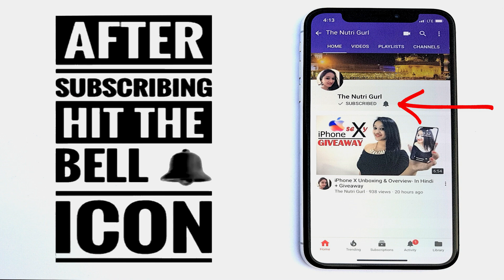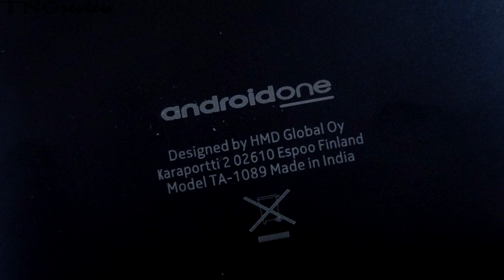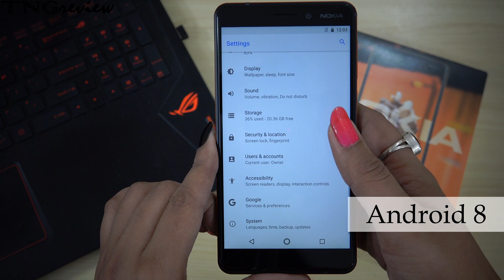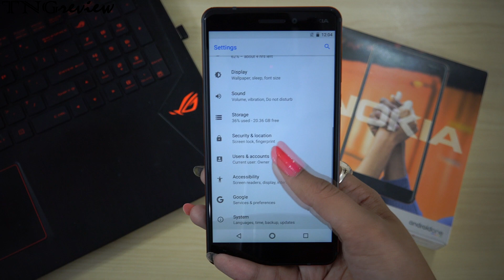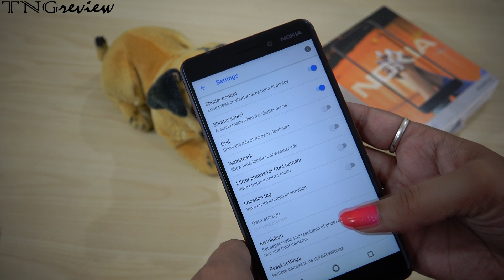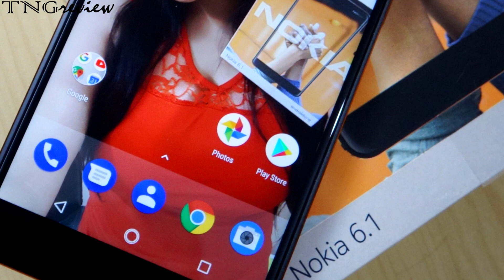Nokia 6.1(2018) Unboxing & Overview in Hindi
4K Video & Display test - Coming Soon

Extreme Gaming Review - Coming Soon

Charging Test -  Coming Soon

ANTUTU -  Coming Soon

Specs -
Processor - SnapDragon 630
GPU -
Dimention - 148.8 x 75.8 x 8.6
Weight -
Price -
3/32GB - Rs.6,999